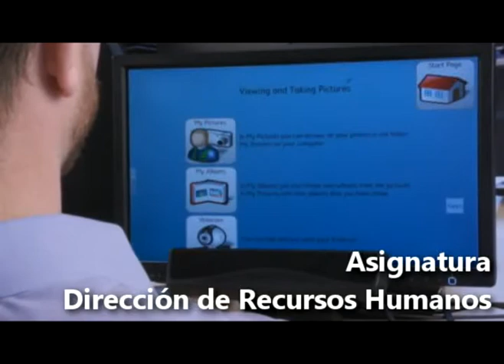Asignatura: Dirección de Recursos Humanos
Presentación de la asignatura Dirección de Recursos Humanos de la modalidad de estudios a distancia de la Universidad Nacional de Quilmes, la Universidad Virtual de Quilmes.